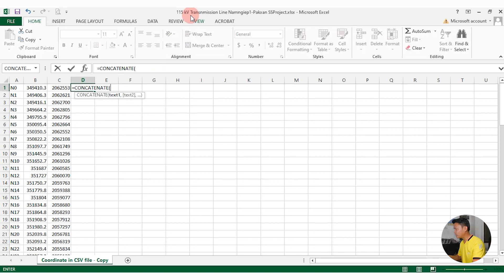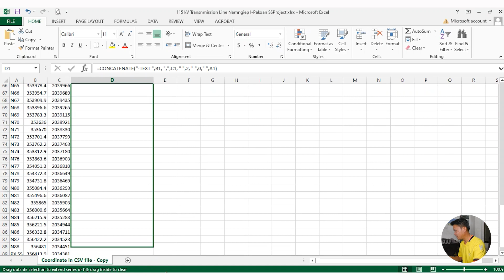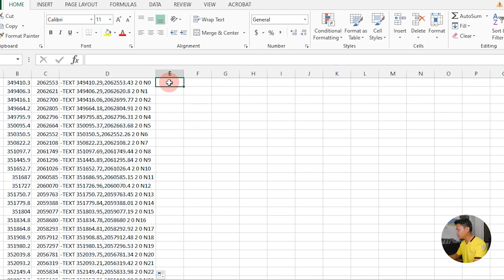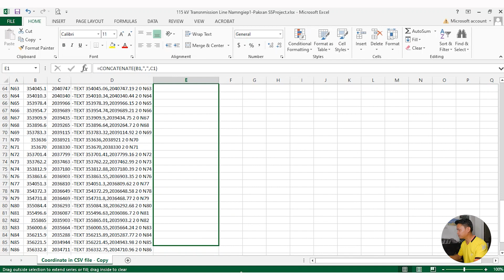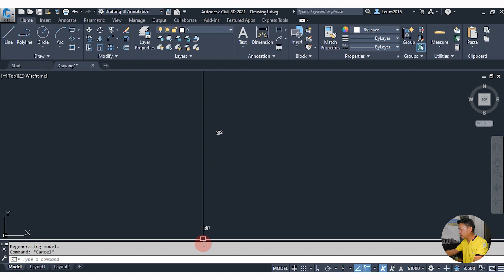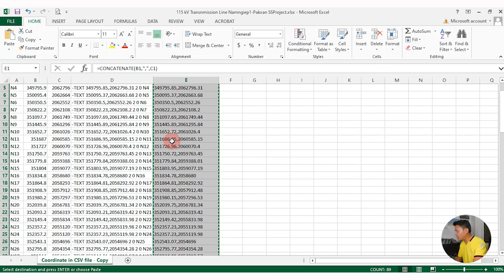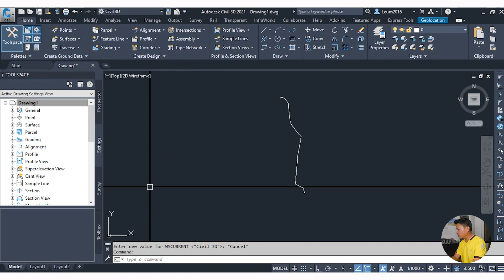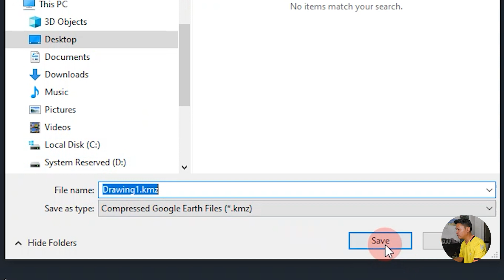Export Excel Coordinate - AutoCAD - Googleearth, ນຳຟ່າຍຄ່າພິກັດຈາກ Excel ຫາ Autocad ຫາ Googleearth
Formula text is here: ("-TEXT ",B1, ",",C1, " ",2, " ",0," ",A1)
More video please follow my You Tube Chanel
2. Facebook
3. Tiktok
4. Instagram